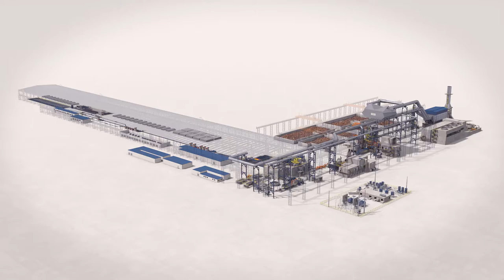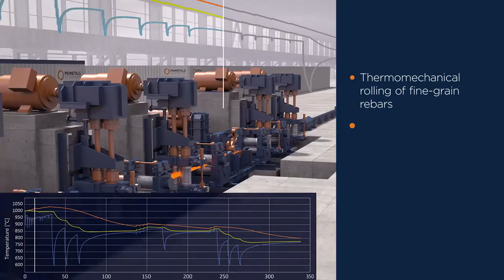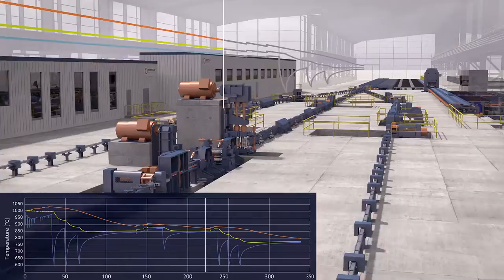Minimill by Primetals Technologies: Direct high-speed rolling of fine-grain rebars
This 3D animation shows an entire minimill plant (EAF Quantum, twin ladle furnace, high-speed casting and rolling equipment, inline thermomechanical treatment, etc.) as an example at a site of Chinese steel producer Chengdu Changfeng Steel Group. The focus is on the illustration of the thermomechanical rolling process in order to obtain fine-grain concrete reinforcement bars with high yield strength. The produced bars meet or exceed the latest Chinese standards for seismic application, without the need for expensive micro-alloying.